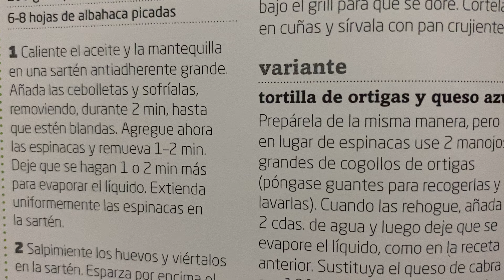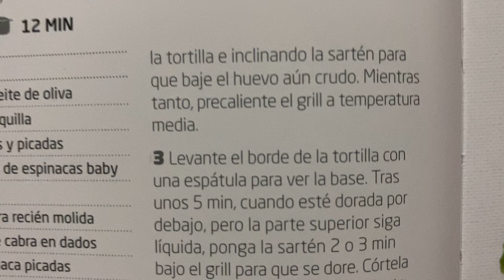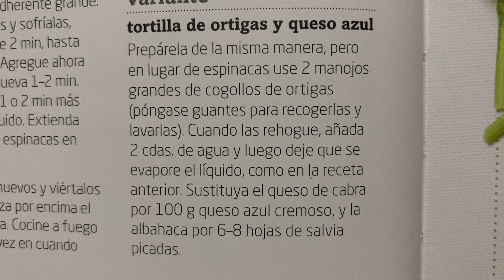Tortilla de espinacas y queso de cabra 🐐 Receta de súper rápida preparación 🧑🏻‍🍳 plato principal